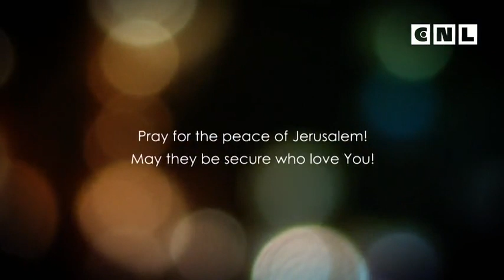Евангелие от Матфея. Глава 9. 1 часть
Влияет ли грех на вашу жизнь, блокируя её? То есть, когда по причине греха в вашей жизни вы не способны нормально функционировать, делать дела и вести образ жизни, которым Бог предназначил вам наслаждаться? Наш Бог хочет принести исцеление в вашу жизнь, в каждом смысле этого слова. Как духовное исцеление, так и физическое для того, чтобы вы могли исполнить Его волю.